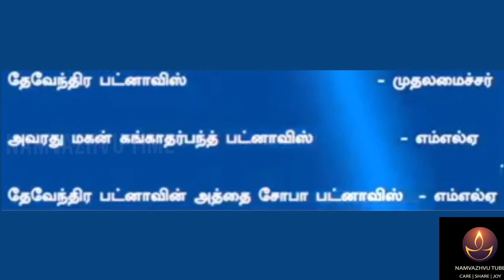Varisu Arasiyal Vetri Tharuma வாரிசு அரசியல்|Indian Politics|SamugaVidhu|Therinjikalama|Namvazhvu